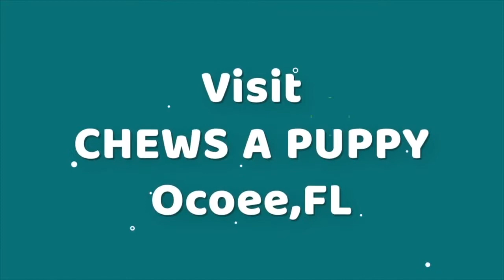Pomeranian Puppy For Sale | Chews A Puppy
Pomeranian Puppy For Sale